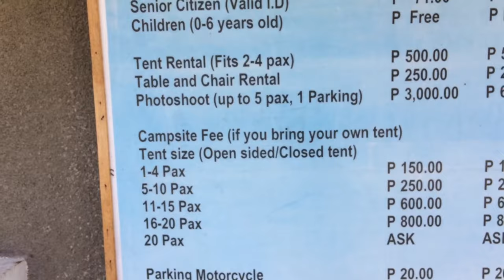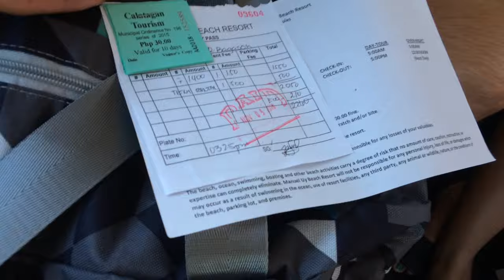MANUEL UY BEACH RESORT CALATAGAN BATANGAS VLOG | Eves B. Philippines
🌴Are you looking for the best place to chill with your friends and love ones?
🌊 Manuel Uy Beach Resort
📍Calatagan Batangas

SAAN AABOT ANG 220 MO? 440 LANG RETURN TRAVEL NA YAN 😉

‼️How to get there:

📍From Pasay sa likod ng Kabayan Hotel may makikita kang mga Vans diretso na papuntang Calatagan Terminal (180 pesos) May isa ka pang choice na sasakyan kung gusto mo pa maka save ng 10 pesos. Sakay ka ng DLTB Co. na Bus going straight din yan to Calatagan Terminal (170 pesos) if student ka dala ka ng ID for sure mababawasan pa yan 🙂
📍From Calatagan Terminal take a tricycle going to Manuel Uy Beach Resort (₱50 solo, ₱200 for 4 pax)

(Updated na tong mga Fees na to kasi may nababasa parin akong blog until now pero puro ₱50 pesos lang yung day tour at ₱100 ang overnight stay which is binago na ng Manuel Uy Beach Resort this year lang)
✨₱100 day tour stay
✨₱200 overnight stay (the best pag overnight kasi mas enjoy❤️)
✨Plus ₱30 for the environmental fee

❗️Tips:
⛺️Dala kayo ng sarili niyong Tent  kasi mas makakatipid kayo ₱150 lang babayaran niyo para sa lugar na paglalatagan. Pero kung wala naman kayong Tent nagpapa rent sila which cost ₱500 .
❄️Bring your Jacket (if overnight stay kayo) Dahil mas malamig pa sa Ex mo yung hangin pag gabi Hahahaha!
🙏🏻Bring your patience kasi medyo malayo yung byahe hihi
🔋Dalhin niyo lahat ng powerbank ng kamag anak niyo para hindi kayo ma lowbat😝 Kasi for sure malolowbat kayo kaka picture sa ganda ng view.
Dont worry kung wala kang powerbank may tindahan naman dun pwede ka magpa charge 👉🏻 Cellphone Charge= ₱30, Power Bank Charge=₱50
🍚Kung natatakot kayong mapanisan ng kanin pwede naman kahit bigas lang dala niyo kasi nagpapa rent sila ng Rice Cooker=₱50

‼️Going Home:
📍From the Resort meron na agad dun na tricycle going again to Calatagan Terminal. Again, (₱50 solo,₱200 for 4pax)
📍From Calatagan Ride a Bus(₱170) or a Van(₱180) going to Pasay.

📸 Anikka Serrano